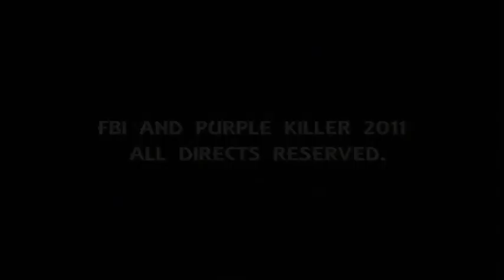FBI E PURPLE KILLER DESENHO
FALTA DUBLAR ESSA PORRA O DUBLADOR INICIAL ERA MUITO VADIO E FOI DESPEDIDO É CLARO QUE EU NAO VOU FALAR QUE O DUBLADOR ERA O JONNY CAPI POR QUE FICA CHATO :) FBI and PURPLE KILLER - COMEDY SHOW ZYKYZYRA DEMOLOG                  DDD